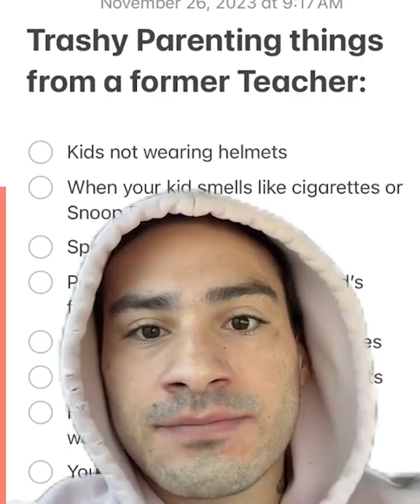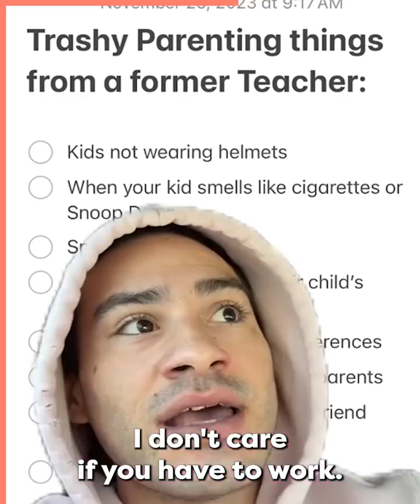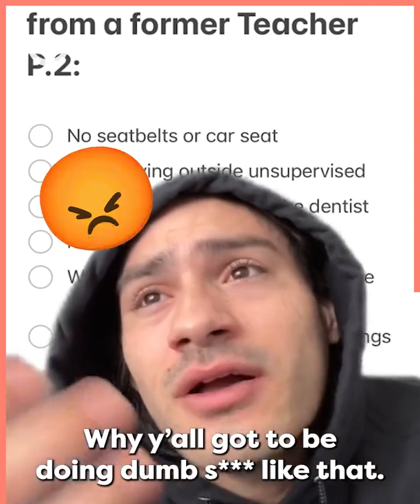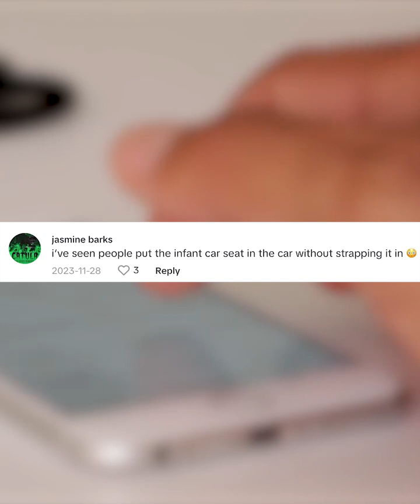How Trashy Parenting Ruins Childhoods